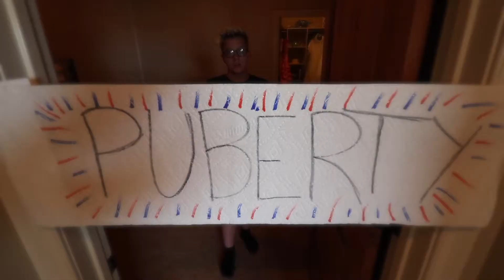He Hit Puberty... HARD!!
It's been a while since our last video! That means a lot of changes! One of the biggest being RiGuy hitting puberty... HARD!!

First and last song made by N8, let us know if he can make custom tracks for your next project :)